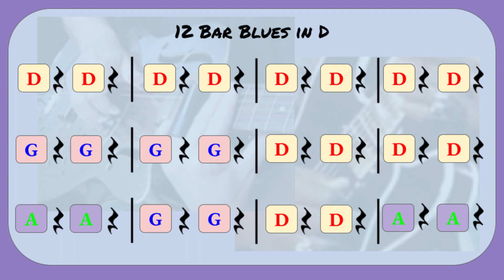D 12 Bar Blues Graphic with Strings Resource Playalong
Audio track "borrowed" from "Strings Resource Page" YouTube channel - Open String Blues.
I haven't asked them yet, but I'm doing so right after writing this...
Hopefully they'll say, "No.", so I'm forced to make my own 12 bar D blues jam track.  I've been procrastinating on that for a loooong time.
Note - YouTube's copyright scanner claims the audio is from a song called "Blues in 3/4 time".  Ha!  Kinda not really at all.  But, good job anyways, robot.